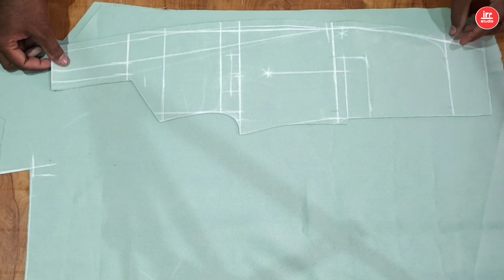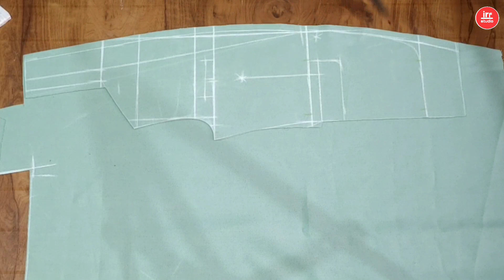Shawl collar coat ka fashion cutting karna sikhe | How to cut shawl collar coat fashion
About video
Hello dosto is video me Maine aap ko bataya hai ki shawl collar coat ka fashion cutting kaise karte hai ummid hai video aap logo Ko Zaroor pasand aaegi thank you so much
STEAMM IRON CUTTINGG SCALE SCISSORS MIC